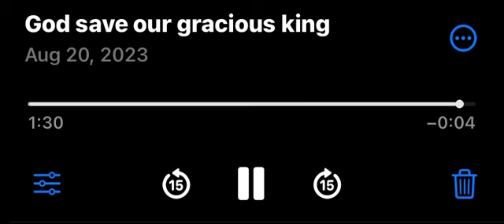God save the king - Pipe Organ